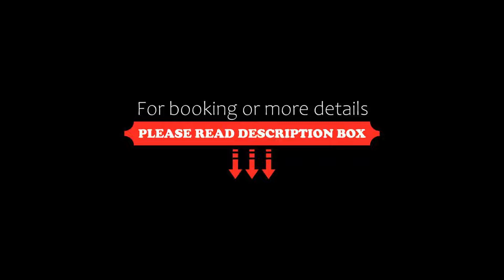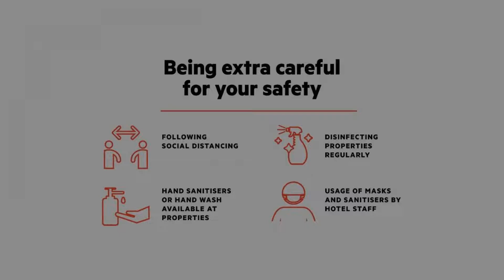OYO 42633 Aarshi Palace, Cuttack, India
About Property:
You're eligible for a Genius discount at OYO 42633 Aarshi Palace! To save at this property, all you have to do is sign in.
Set in Cuttack, OYO 42633 Aarshi Palace offers a shared lounge. This 3-star hotel offers free WiFi.
A continental breakfast is available every morning at the property.
Bhubaneshwar is 23 km from the hotel, while Khandagiri is 24 km from the property. The nearest airport is Biju Patna...
Property Type: Hotel
Address: Markatnagar, CDA Sector VI, Cuttack, 753014 Cuttack, India
Searching For
1. OYO 42633 Aarshi Palace - Cuttack - India
2. OYO 42633 Aarshi Palace - Cuttack - India Address
3. OYO 42633 Aarshi Palace - Cuttack - India Rooms
4. OYO 42633 Aarshi Palace - Cuttack - India Amenities
5. OYO 42633 Aarshi Palace - Cuttack - India Offers and Deals
Audio Credit:
Track Title: Reasons To Hope
Artist: Reed Mathis